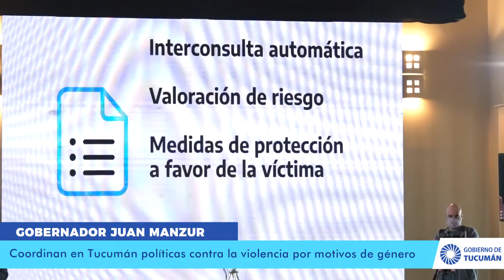Coordinan en Tucumán políticas contra la violencia por motivos de género